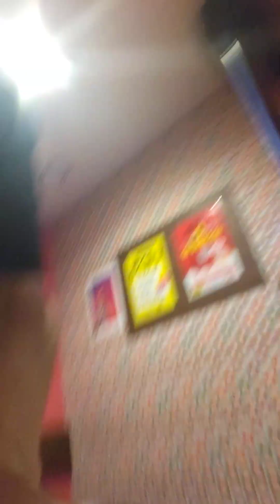SF(エスエフ)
仮想世界。夢。